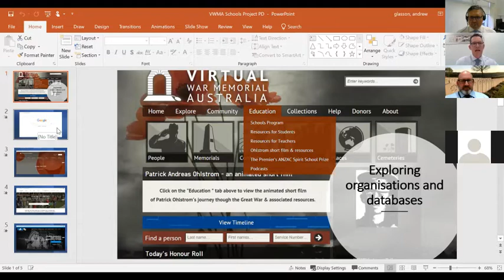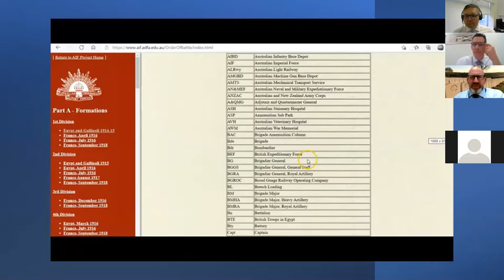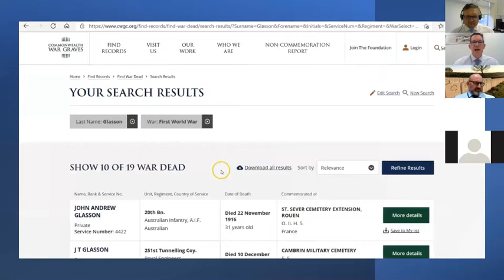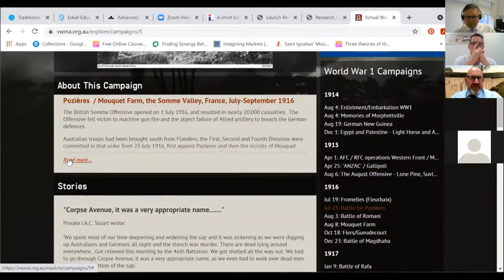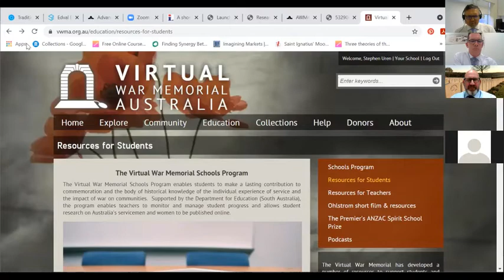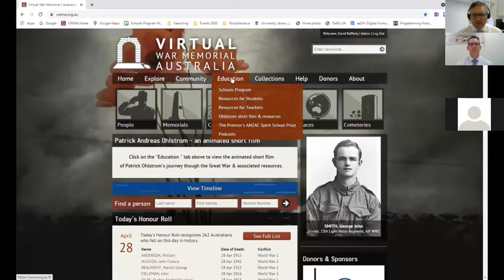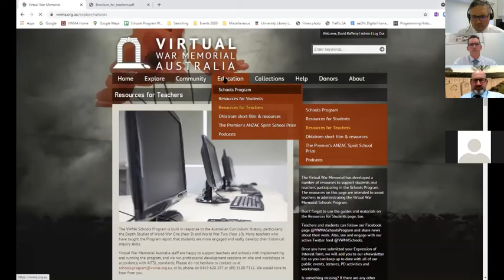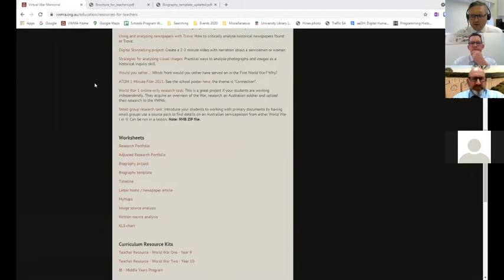Teachers’ Guide to the World Wars in the Classroom - Professional Development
Do you teach the World Wars to your high school History students?

In this video, a panel of experienced History teachers explain how they use the VWMA Schools Program to teach their Year 9 History classes' World War One units. Andrew Glasson (Charles Campbell College) and Steve Uren (Saint Ignatius' College) discuss the practicalities: what History teachers are trying to achieve, what students tend to do in practice, and how to address problems. You will come away with useful tips on turning curriculum goals into reality, all while engaging your students in an authentic research task.

AITSL Standards:
1.5, 2.1, 2.2, 2.6, 3.4, 5.1, 7.4

0:00 Start
2:40 Andrew begins
5:30 AIF Project (Andrew)
12:50 Australian War Memorial (Andrew)
16:00 Commonwealth War Graves Commission (Andrew)
18:00 National Archives of Australia (Andrew)
20:05 VWMA site (Steve)
24:50 Unit Diaries (Steve)
27:45 Reading handwriting and service records (Steve)
31:50 Questions